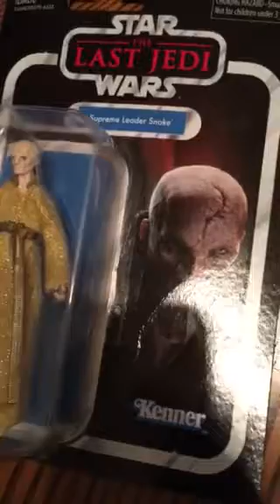Padawan Stellargold apprentice saber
Ultra saber , nano biscotti v4, 3 fonts, and D ring installed...